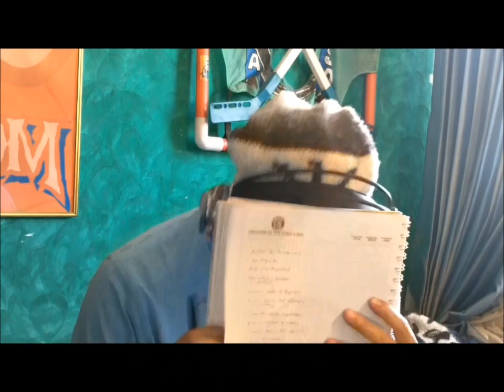Gimbarr 2009 HARDCore Mix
Всeм этим кадрам 5 и болee лeт ...